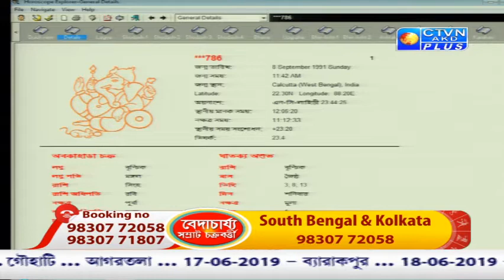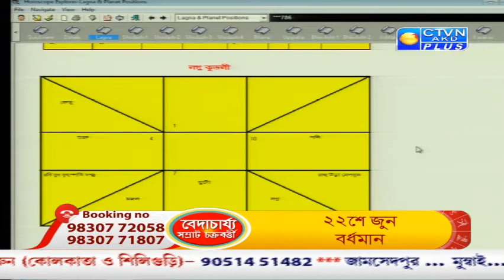BEDACHARYA ( Astrology ) CTVN Programme on June 11, 2019 at 11.35 PM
BEDACHARYA  ( Astrology )